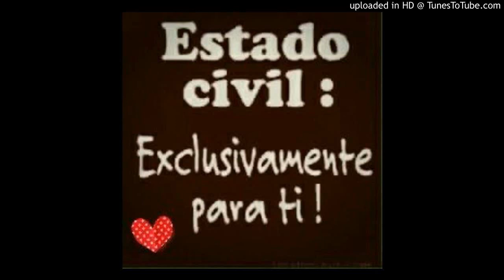Gras ou sifi Chorale Inter Jeune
(6:6) Paske, lè yon moun mouri li pa chonje ou ankò. Pesonn pa fè lwanj ou kote mò yo ye a.

6 (6:7) Se fini m'ap fini afòs m'ap kriye. Lannwit, kabann mwen mouye nèt afòs jè m' kouri dlo.

7 (6:8) Figi m' fin rale afòs mwen gen lapenn. Mwen fin vye anba moun k'ap pèsekite m' yo.

8 (6:9) Wete kò nou sou mwen, nou tout k'ap fè sa ki mal, paske Seyè a tande lè m'ap kriye.

9 (6:10) Li tande m' lè m'ap rele nan pye li. Li reponn mwen lè m'ap lapriyè li.

10 (6:11) Tout lènmi m' yo pral wont, y'ap pè. Se vre wi. Y'ap kouri fè bak. Y'ap rete konsa lawont ap pran yo.

youtube gospel music mix, youtube gospel videos ,
youtube music videos gospel ,